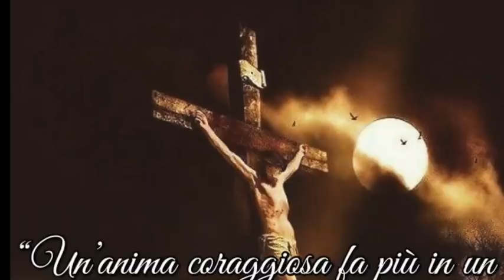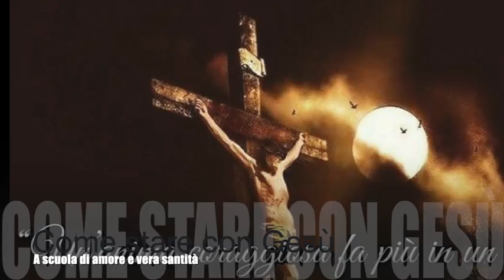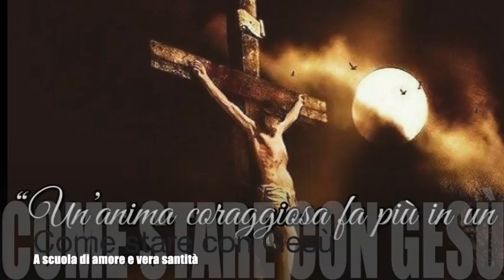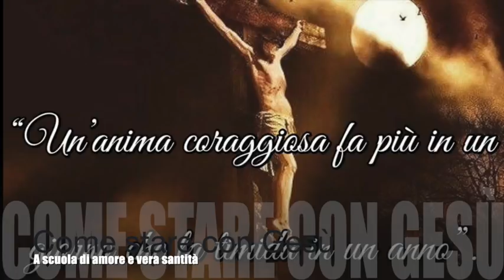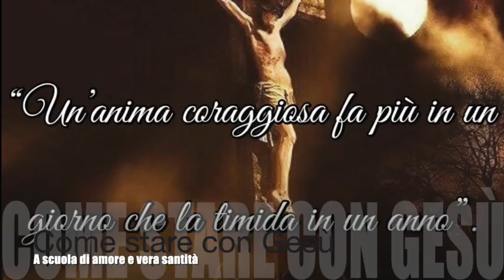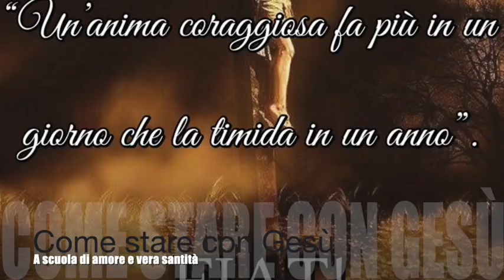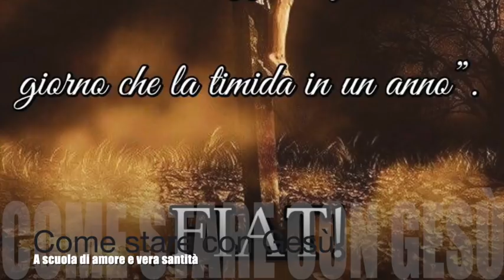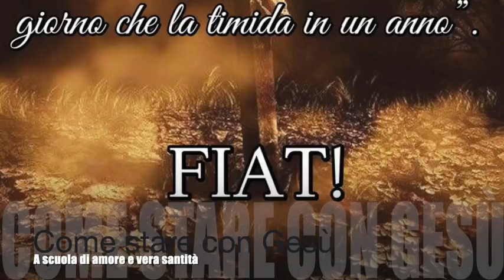Come stare con Gesù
Gesù le spiega che la vita è spesso certamente un peso da portare, ma se lo si porta con Lui, oltre che soave e leggere, verrà cambiato in tesoro, gemme e brillanti nell'eternità. Le spiega come stare sempre con Lui. Le parla della differenza tra le anime coraggiose e le anime timide. Libro di cielo volume 8, capitoli 23-25, 9-16 Febbraio 1908, 7 Dicembre 2018